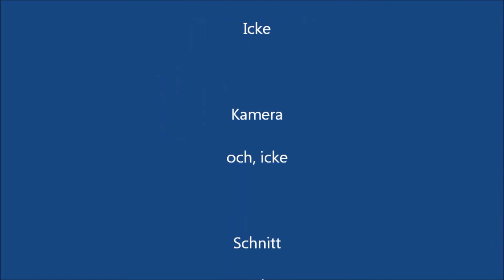Mach' dufte Bilder! - Tipps für bessere Urlaubsfotos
Ein paar einfache Tricks, damit Fotos im Urlaub besser werden. Ganz egal welche "Knipse" ihr nutzt, es ist sicher etwas dabei. Mit Spaß und ein bisschen Comedy.